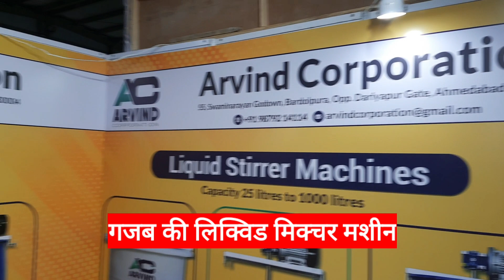Liquid mixcher machine गजब की लिक़व्ड मिक्चर मशीन करेगी फसलों को दोगुना लाभ